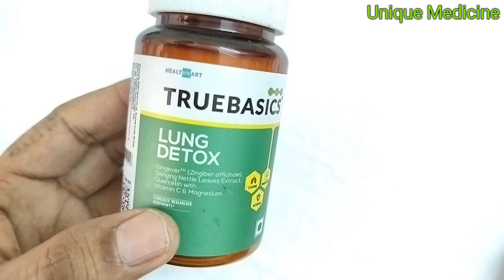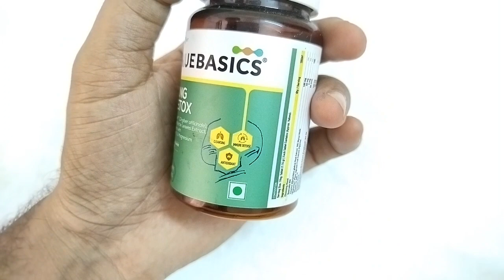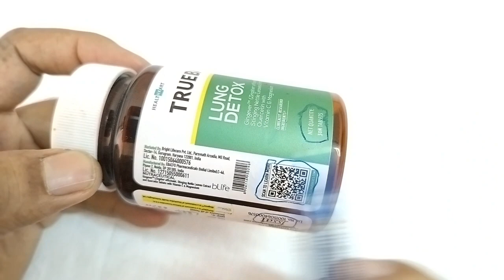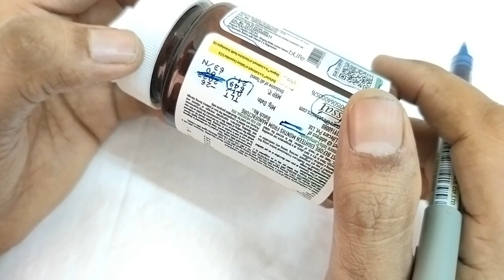Lungs Detox Tablet ! फेफड़ों को साफ करे, निरोगी रखे Unique Medicine